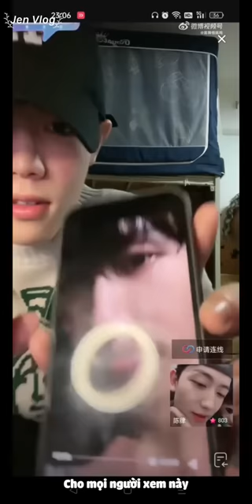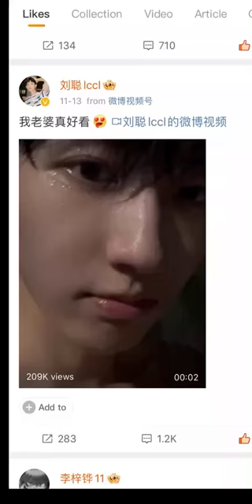[Engsub/BL] I'm in love with you when you look sweaty || Chen Lv & Liu Cong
Chen Lv/ Trần Luật: @Clv陈律

Jen Vlog